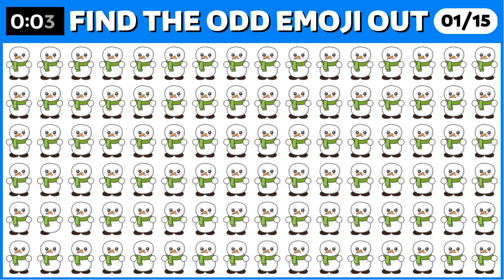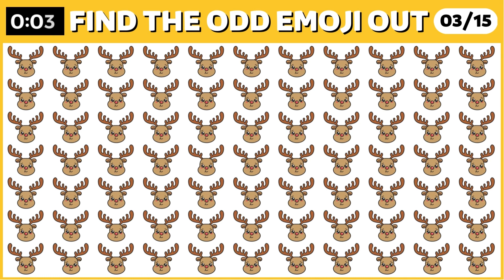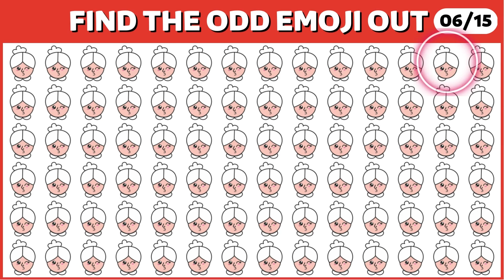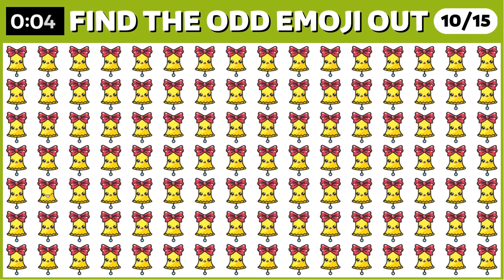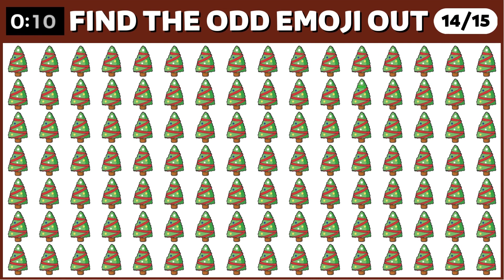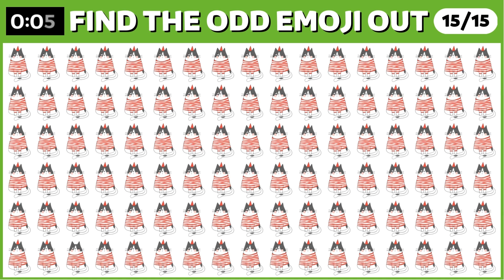HOW GOOD ARE YOUR EYES #67 l Find The Odd Emoji Out l Emoji Puzzle Quiz PAM GAMING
How good is your vision? Here is a simple vision test that will show you how sharp your eyes are. Take this quiz to find out!

There are 15 challenges, and it will get harder and harder with each stage.

you will have 15 seconds to solve.

Leave suggestions on how we can improve our videos in the comments!